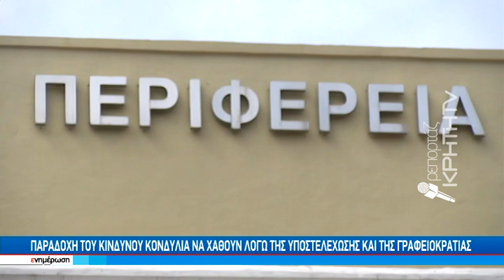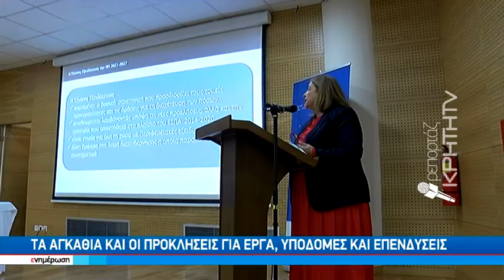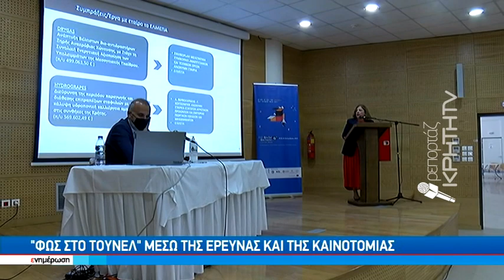Παραδοχή του κινδύνου κονδύλια να χαθούν λόγω της υποστελέχωσης και της γραφειοκρατίας